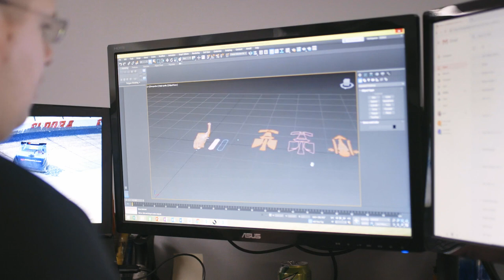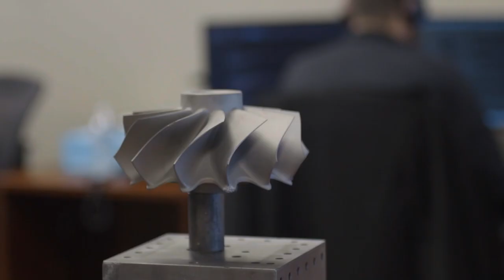Industry 4.0 Consortium